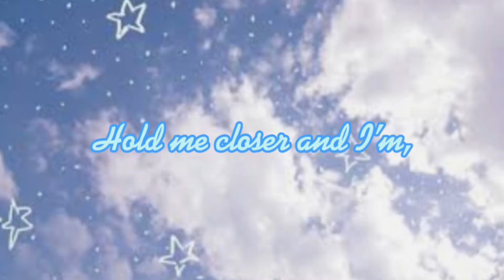Leo edit because I’m bored :D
How r y’all today?